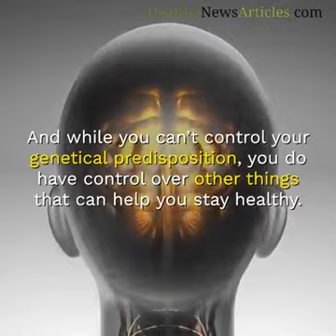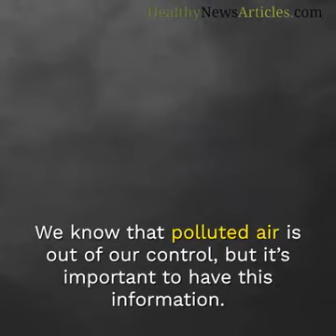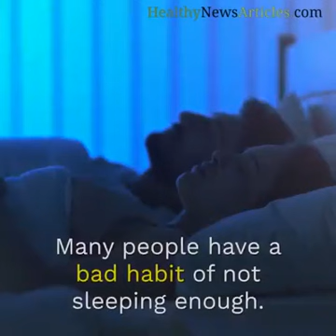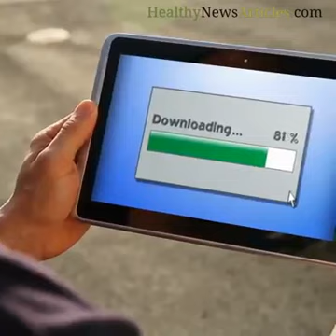10 Habit's that Damage the Brain your brain's health depends on a variety of factors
about brain